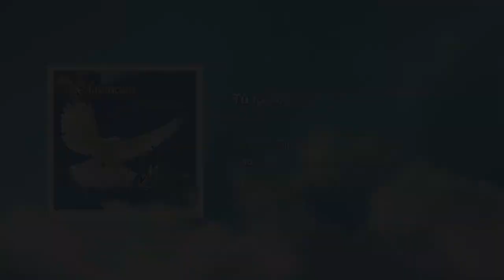Tú Lógica ✺ Hermana Glenda ♪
Album: Alabanzas al Cordero de Dios [Vol. 3] - *Mirad las Aves CD 1: Cielo*🙜🕊
Artista: Varios 🕮
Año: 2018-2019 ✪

✔ Created by ♕ I PRaY foR YoU© † 🌿
►Tema incluido en el Álbum "Alabanzas al Cordero de Dios [Vol. 3] - Mirad las Aves"

✅ “Él nos hizo conocer el misterio de su voluntad conforme al buen propósito que de antemano estableció en Cristo, para llevarlo a cabo cuando se cumpliera el tiempo, esto es, reunir en él todas las cosas, tanto las del cielo como las de la tierra”.

⚜️ Efesios 1,9-10 ⚜️

🗣 "Puedes tener a Dios en tus palabras sin tenerlo en tu vida, pero no puedes tener a Dios en tu vida sin tenerlo también en tus palabras." 🜲

🎯 Compartido con propósitos de entretenimiento. © Todos los derechos pertenecen a sus respectivos propietarios. Este video puede incluir contenido protegido por derechos de autor. Quiero aclarar que se hace con fines de entretenimiento. Este es un uso justo, "Uso Justo" dado el "Título 17 USC Sección 107 de la Ley de Derecho de Autor".

→ Please support the artist(s) by buying the álbum(s). 💽
* I have no rights to the music and make no money out of it. ♫

...y al ESPÍRITU SANTO.